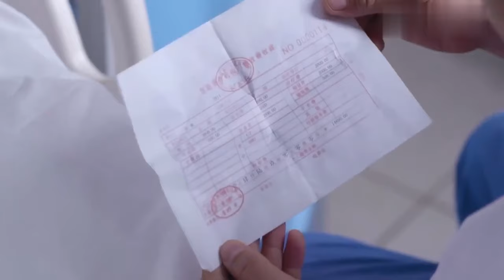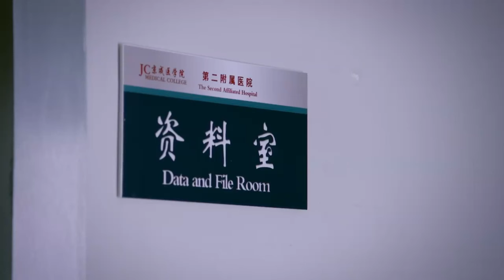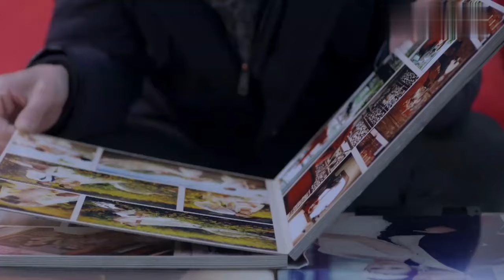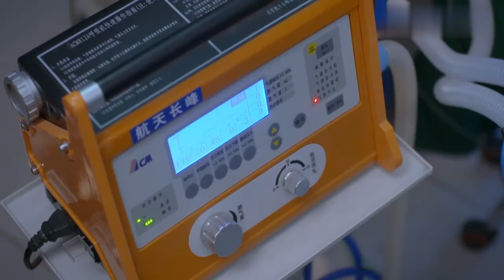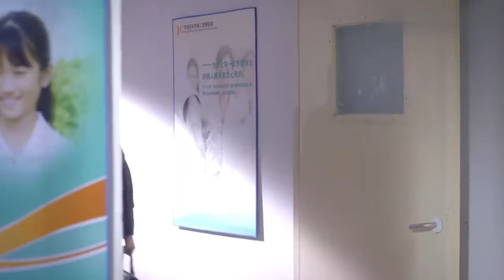急诊科精英 Best ER Doctor 30 | 中国好医生携手济世，演绎急诊室社会众生相💘王茜（《重案六组》）&靳东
▶▶《急诊室精英》 每天20:00（UTC+8）更新2集◀◀

主演Cast：靳东/白百何/王茜（《重案六组》）/ 张磊 / 刘均
剧情plot：该剧讲述了医疗一线的真实情况、医生的生活情感状态、急诊室小社会众生相。